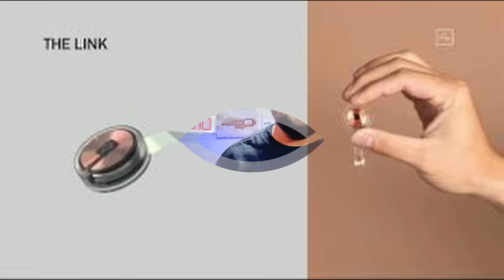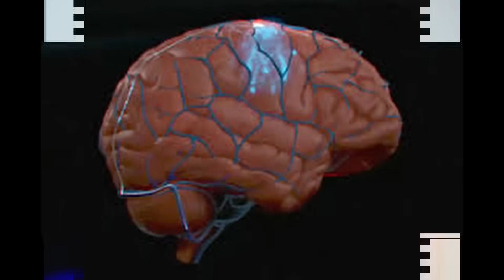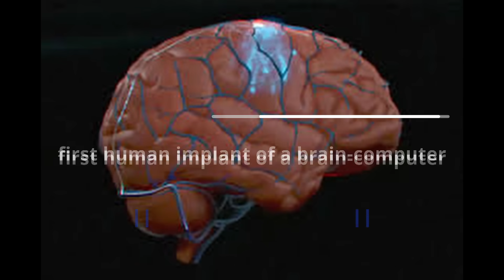Elon Musk’s Neuralink Has Implanted Its First Chip in a Human Brain What’s Next?.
Elon Musk's company is utilizing artificial intelligence, symbiosis, Telepathy device for motor control by brain-computer interfaces (BCIs), neuron spike detection via safe clinical trials using appropriate safety, Utah array in a robotic arm control, muscle stimulation to control external device operation.

Elon Musk's Neuralink has suggested that its artificial intelligence chip could grant quadriplegic, tetraplegics individuals with spinal cord injuries the capability to manipulate phones and laptops utilizing brain implants.

The company aims to implant its devices into individuals facing severe spinal cord injuries like tetraplegics and quadriplegics.
Elon Musk has also speculated that in the long term, Neuralink's chip might enable the merging of human consciousness with artificial intelligence. Despite Musk's assertions regarding the near-term applications of Neuralink, he frequently associates the company with his concerns around artificial intelligence. Musk has expressed his belief that humanity can achieve "symbiosis with artificial intelligence" through technology developed by Neuralink.
Welcome back to Think Consulting! In a January 2024 post on X, Musk declared that the first human patient had received a Neuralink brain implant. Musk reported that the patient was "recovering well," with early results showing promising neuron spike detection.
Musk further revealed in a subsequent post that the initial product was dubbed Telepathy, emphasizing that the device "enables control of your phone or computer, and through them almost any device, just by thinking. Initial users will be those who have lost the use of their limbs."
While not the first minuscule device to be implanted in a human brain, Elon Musk's announcement garnered attention in the small community of scientists dedicated to treating disabilities and conditions through direct interaction with the nervous system. Although many scientists commended Neuralink's announcement, they cautiously noted that the company's clinical trial is still in its early stages, with limited publicly available information. Nevertheless, researchers acknowledged that Neuralink has achieved significant progress and is fulfilling the typical startup role of translating knowledge from basic science into a tangible product.

I